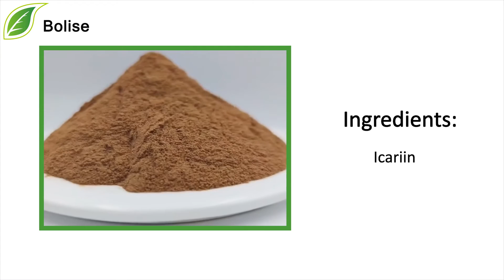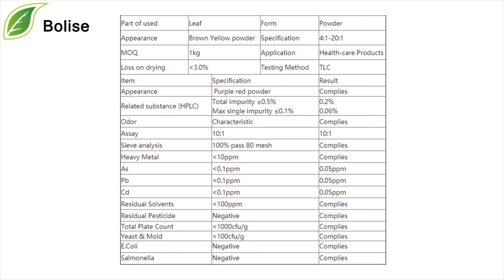Horny Goat Weed Extract(Epimedium Extract) Benefits - Sexual stimulant, Suppliers, Powder Sales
[Product Name] Epimedium Extract, Epimedium P.E., Horny Goat Weed Extract
[Specification] Icariin 20% ,50%
[Detection method] HPLC
[Botanical Name] Epimedium Grandiflorum Morr
[Appearance] Brown Fine Powder
Horny Goat Weed Extract is a traditional botanical medicine used in China and Japan.
Although this herb has a history of traditional use for disorders of the kidneys, joints, liver, back and knees, its principle use is as an aphrodisiac.
Stimulates the sensory nerves, and increases sexual desire.
Function:
1.Enhance sexual functions.
2.Benefit kidneys and remove rheumatisms.
3.Prevent osteoporosis.
4.Strengthen the immunity ability.